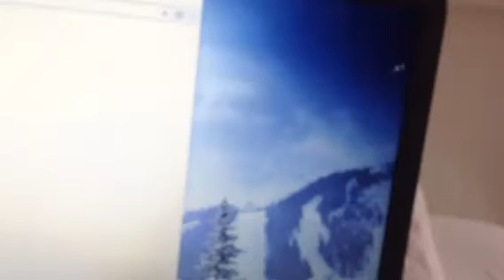My mouse is gooning